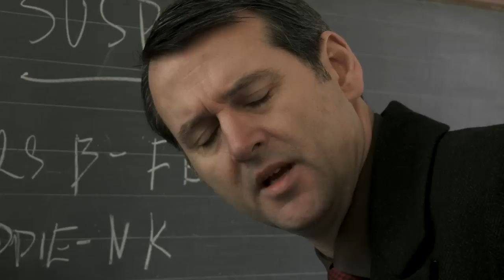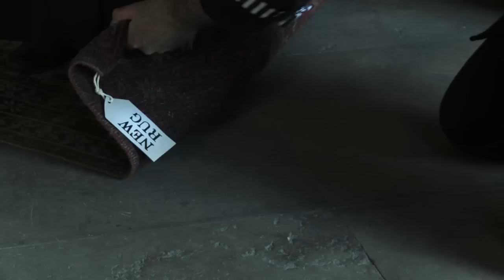Inspector Drake 2 - The Seagull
The trailer for the new Indie movie from Flying Ducks. It will be premiered on October 12th at the Lighthouse, Wolverhampton, with other local screenings to follow. You can follow the writer on Twitter@DavidTristram